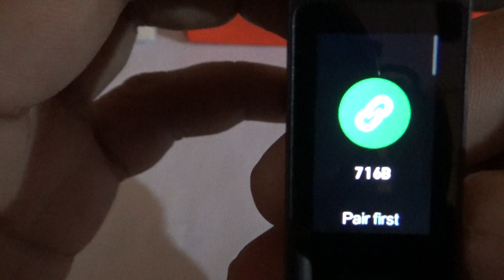Redmi Smart Band Factory Reset | Reset Redmi Band Without Phone - 100% Fix